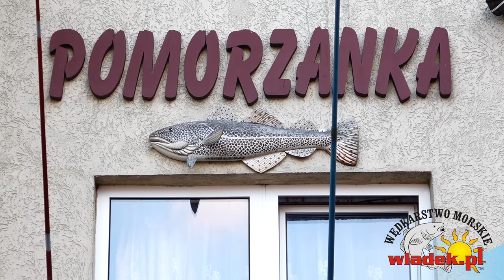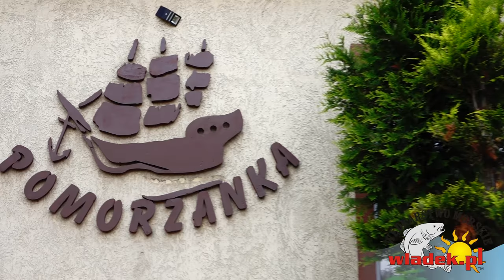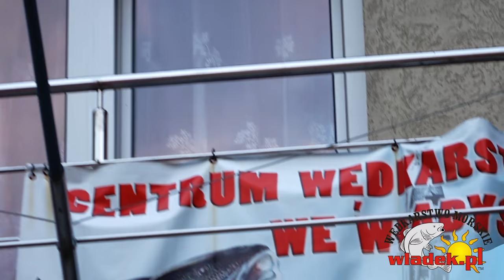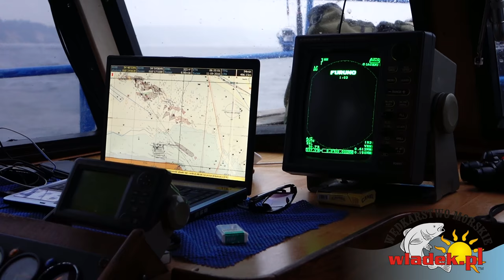WładekTV - 14 Festiwal Dorsza Władysławowo Pomorzanka 2016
Zapraszam na relację z 14 edycji Festiwalu Dorsza organizowanego przez Pomorzankę.
Władek TEAM reprezentowali Rubacha Tomasz, Okiński Michał oraz Ceszke Michał. Nasza drużyna zdobyła 3 miejsce (drużynowo) a Michał Okiński w ogólniej klasyfikacji był 15, Tomasz 19. Ja nieco czasu spędziłem przy kamerze i wykręciłem 32 miejsce...

Serdecznie zapraszamy na relację z tej dwudniowej imprezy.
Michał Ceszke
Władek TEAM

Zawsze aktualny KALENDARZ IMPREZ nadmorskich, czyli wszystkie imprezy na jednej stronie (koncerty, kabarety, imprezy plenerowe, pokazy)